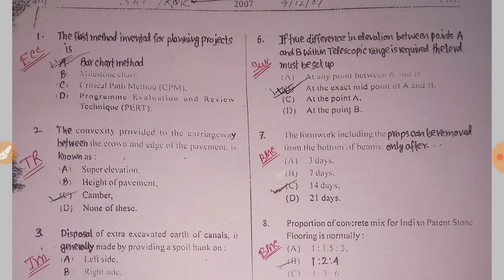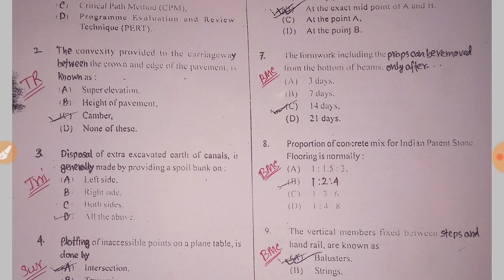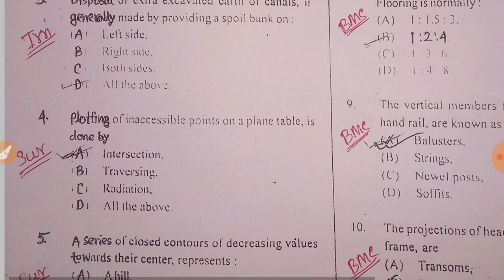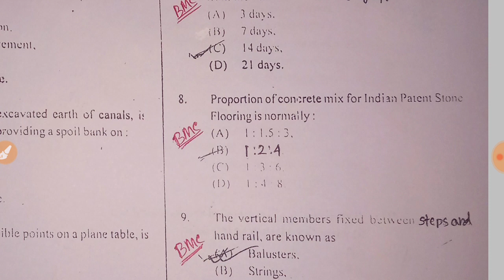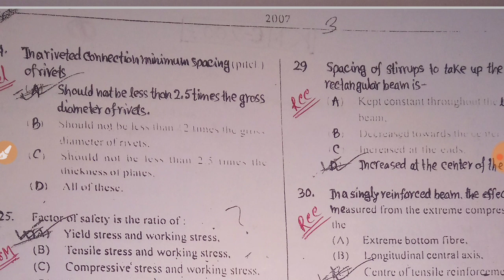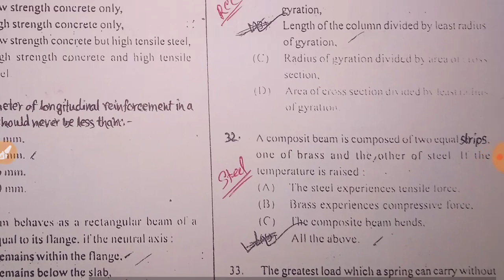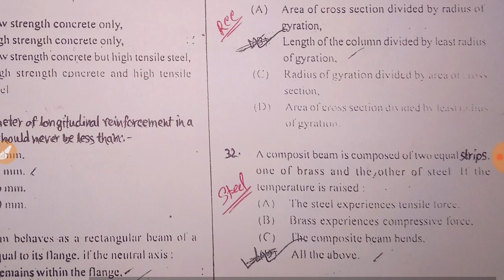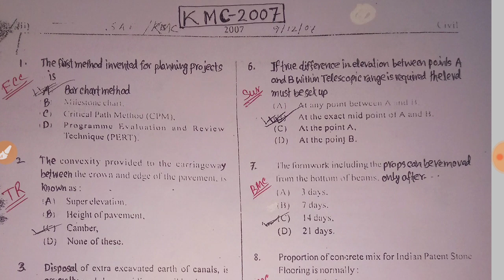KMC-SAE(Civil) Previous years Exam 2007 all Question Discuss with Full Explanation...